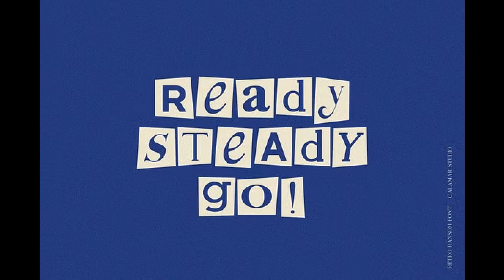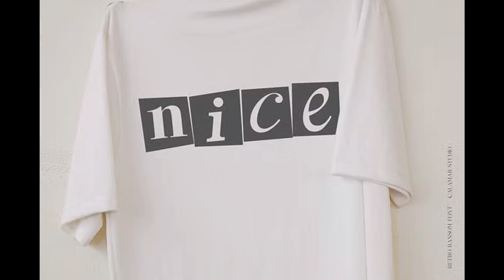Retro Ransom Color Cutout Font